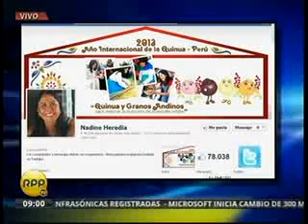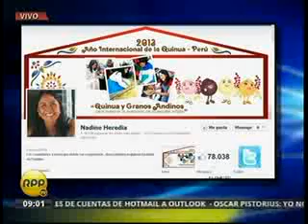Varios países del mundo están interesados en promover el consumo de la quinua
Canal 10 - RPP
Ampliación de Noticias
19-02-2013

Tras la próxima celebración de la sesión especial del lanzamiento del Año Internacional de la Quinua, en la Asamblea General de las Naciones Unidas este miércoles 20; el Ministro de Agricultura, Milton von Hesse, detalló las actividades que se desarrollarán en el lugar con los productores de quinua de diversas partes del Perú.
Resaltó que la quinua aumentó su valor de exportación en 100 veces, pero esto hace que solo se exporte aproximadamente a 29 millones de dólares, estando debajo de lo que exporta Bolivia y de las posibilidades del país.
Afirmó que se está buscando dar asistencia técnica, promover el cultivo de manera estandarizada, por ende los productores están en el lugar para que puedan ver el mercado y sepan que en el comercio internacional se parte de la demanda.